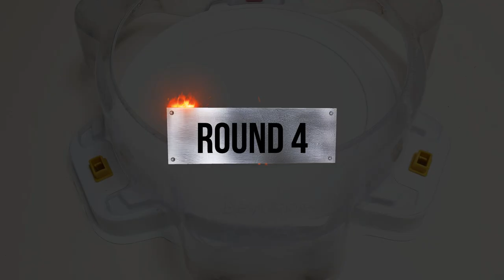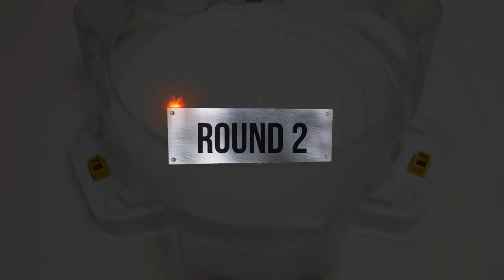【TEAM DB VS TEAM Sparking】 Beyblade Burst DB 베이블레이드 버스트 DB ベイブレードバーストDB